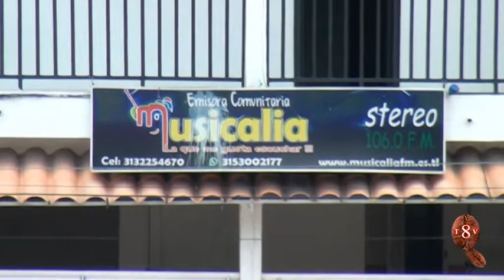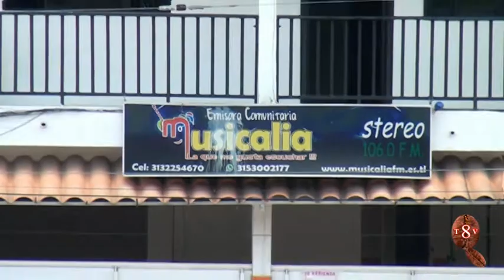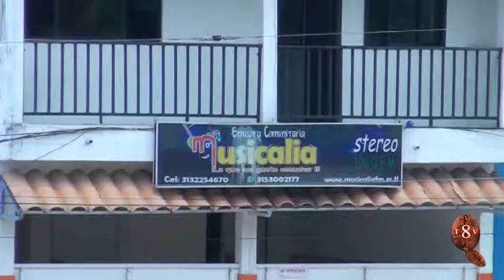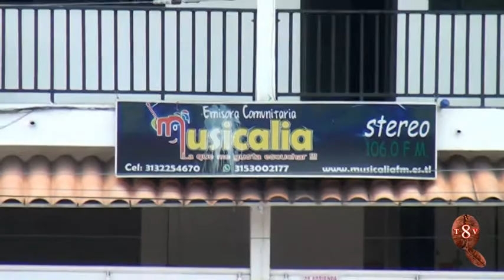AGRESIÒN A LOCUTOR DE MUSICALIA STEREO. PLANADAS TOLIMA.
PLANADAS TOLIMA.

El día de ayer Martes 29 de Octubre en horas de la mañana, el locutor de la Emisora Comunitaria Musicalia Stereo, Juan Valencia, fue agredido con un machete y a golpes. Por fortuna este echo no terminó en tragedia, solo con heridas leves.

TV CAFÉ PLANADAS rechaza estos actos de violencia y hacemos el llamado a la tolerancia y al respeto.